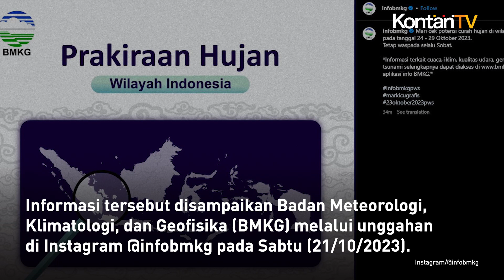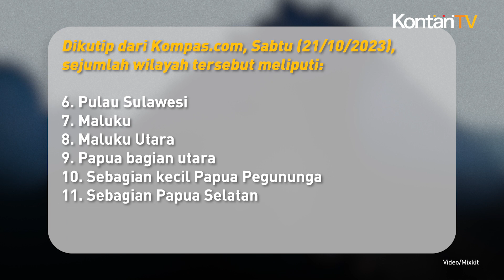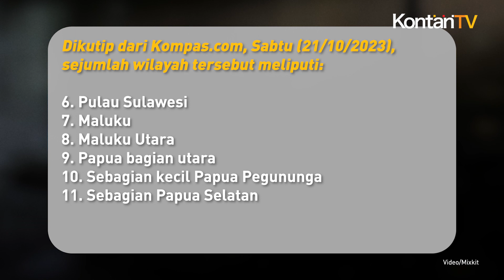BMKG Rilis Daftar Wilayah yang Berpotensi Hujan Lebat Periode 22-24 Oktober 2023 | KONTAN News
Sejumlah wilayah yang berpotensi alami hujan lebat mulai hari Minggu (22/10/2023).

Informasi tersebut disampaikan Badan Meteorologi, Klimatologi, dan Geofisika (BMKG) melalui unggahan di Instagram @infobmkg pada Sabtu (21/10/2023).

Deputi Bidang Meteorologi BMKG Guswanto turut membenarkan bahwa di sejumlah wilayah di Indonesia akan diguyur hujan dan beberapa lainnya akan mengalami hujan lebat menjelang akhir Oktober 2023.

Diperkirakan akan terjadi hingga tiga hari ke depan Guswanto melanjutkan, prakiraan cuaca berbasis dampak hujan lebat ini bisa diperkirakan terjadi sampai tiga hari ke depan.

Sedangkan, kata dia, di wilayah Indonesia selatan ekuator masih akan mengalami kemarau.